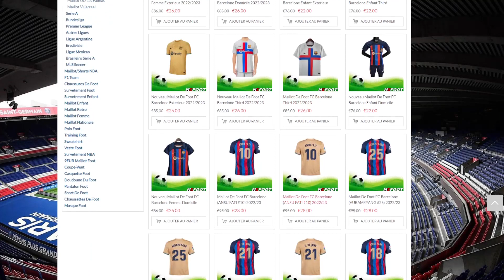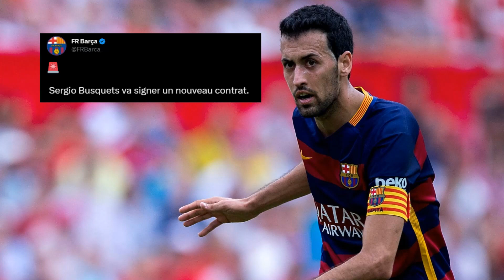💥 CHELSEA VEUT RESILIER LE CONTRAT D'AUBA !!! BUSQUETS PROLONGE AU CLUB !!!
💥 Chelsea veut résiler le contrat d'Aubameyang suite à sa visite au vestiaire du Barça

💙 Mon Twitter : DylanChill_Off

💜​​ Mon Twitch : dylanchill_officiel

❤️​ Ma chaine YouTube : Barça Chill